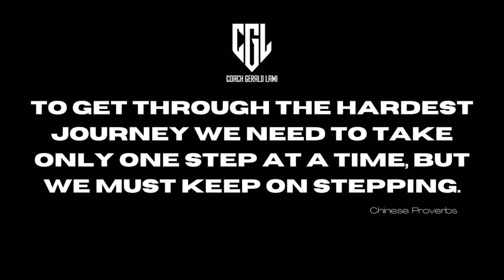Hiking in Oman | Mountain of Sa'al | One Step At A Time!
Sa’al Mountain, is a mountain in the village of Sa’al in the outskirts of Muscat. If you have ever driven out of Muscat on the Dakhiliyah Highway (Road No. 15), chances are that you would have seen the Sa’al Mountain along the highway with a satellite dish that can be barely seen from the highway. Sa’al Mountain (and the whole surrounding area to be honest) is a great place to explore especially if you live in Muscat, due to its close proximity to the city and if you are visiting I would recommend to visit Sa'al Mountain especially if you are into hiking.

The trek itself is not an easy trek, as it is continuously uphill for the entire length of the trek which is just under 2 kilometres. The trek is not marked, and starts off as a dirt road and almost half-way up you will see the giant concrete stairs (hence the nickname ‘Sa’al Stairs) – these are just under 700, uneven concrete steps that take you to the top of the mountain before another small dirt portion leading you to the satellite dish at the top.

I can't lie the whole experience was a representation of life, I took the time out to reflect how the hike shows up in my life but also in many peoples lives.